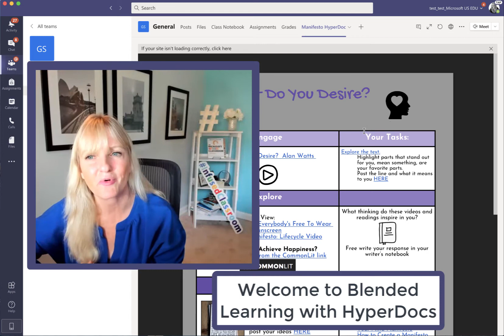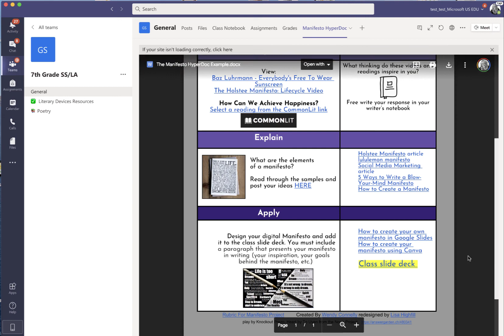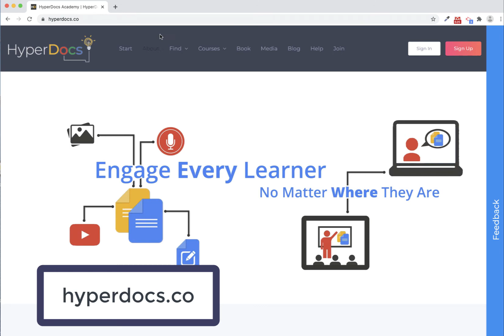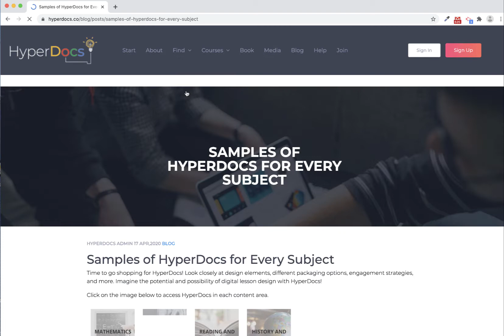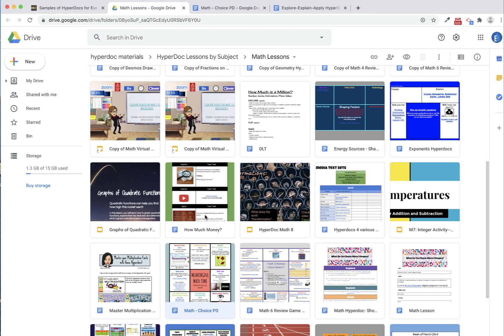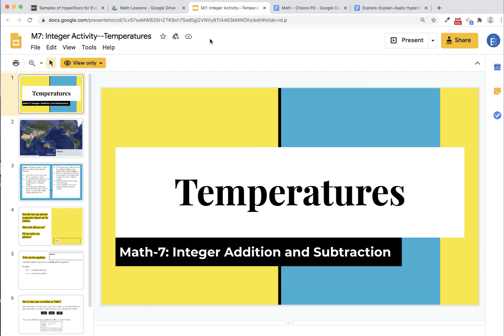Blended Learning in Microsoft Teams with HyperDocs